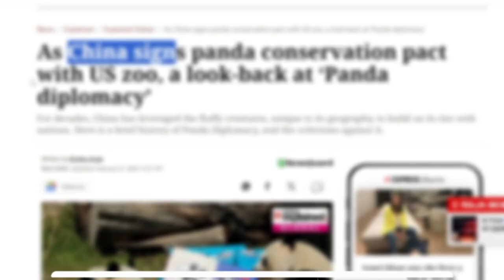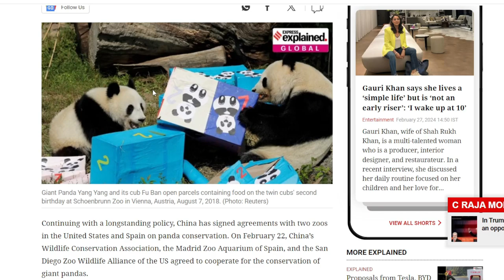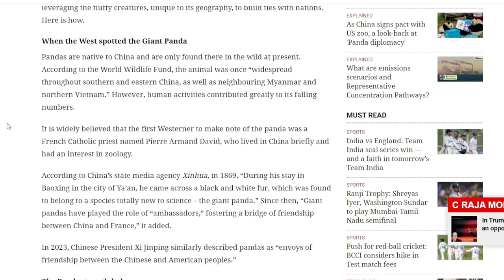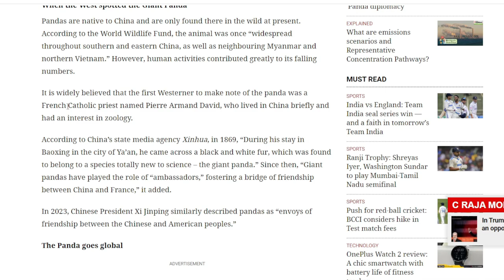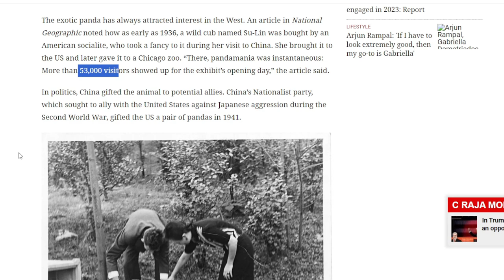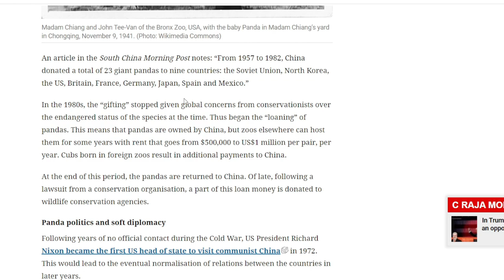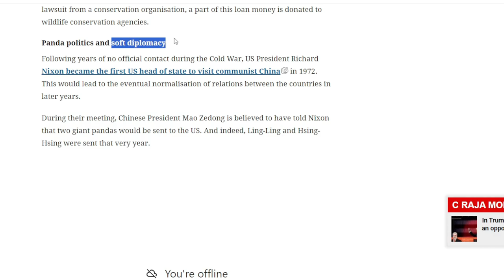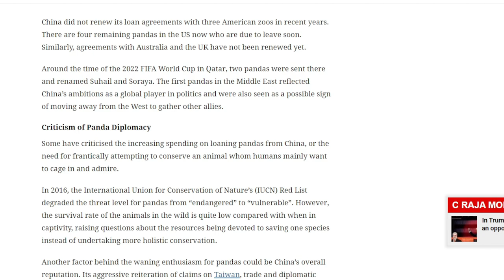Return Of China's Panda Diplomacy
China has inked agreements on panda conservation with two zoos in the United States and Spain, adhering to a long-standing policy. On February 22, the San Diego Zoo Wildlife Alliance in the United States, the Madrid Zoo Aquarium in Spain, and the Wildlife Conservation Association of China came to an agreement to work together to conserve giant pandas.

According to the Associated Press, two pandas might soon be transferred to the American zoo. The revelation was seen by some analysts as encouraging for US-China relations, which have recently reached a significant low due to problems ranging from trade to security.